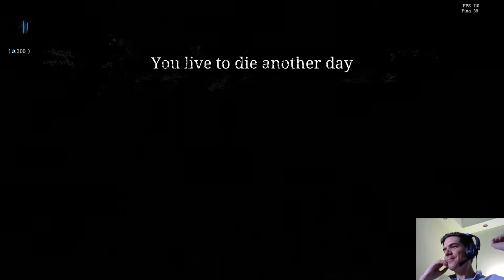Ti kértétek! | Hunt: Showdown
Köszi NinjaRacoon és Dpara a közös game-et!